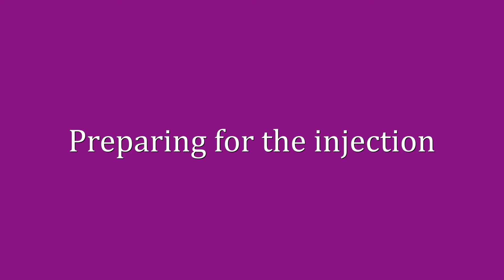Heparin Injection Simulation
Simulation of a Heparin injection demonstrating the 3 checks and 6 rights of medication administration.n